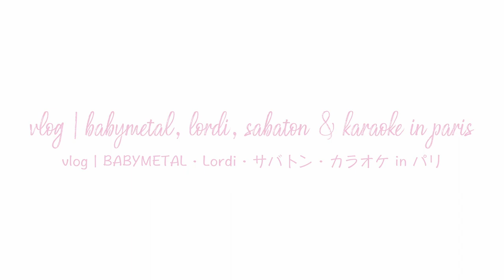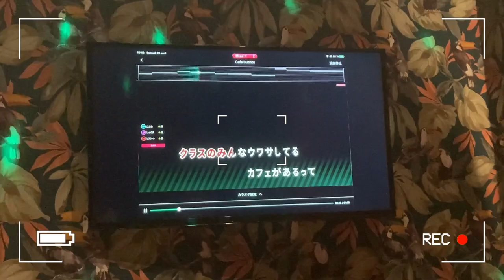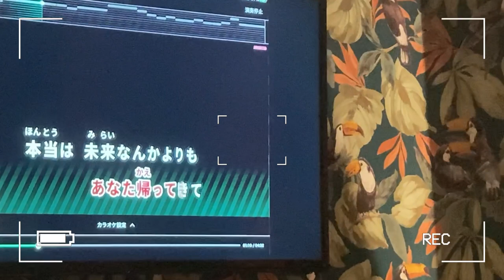vlog | babymetal, lordi, sabaton & karaoke in paris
vlog | babymetal, lordi, sabaton & karaoke in paris | vlog | BABYMETAL・Lordi・サバトン・カラオケ in パリ

a bit different from my usual videos but you will get used to vlogs as I'll be sharing new adventures in Japan soon ♥

I went to "The Tour To End All Tours" by Sabaton, supported by BABYMETAL and Lordi. It was completely insane and I wanted to share this fun experience here as it was still in the theme of the channel ☺ Special thanks to my friend for inviting me, and my other friend for coming as well last minute, it was a pleasure to attend the show with you all!! The day after, we met with a few French Hello! wota friends and went to karaoke together.